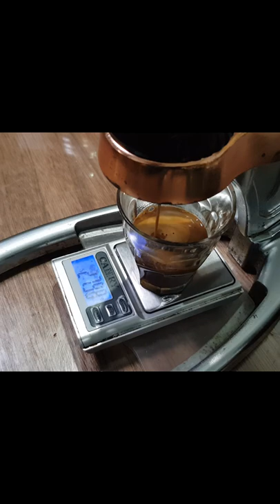Brewing the Perfect Espresso with the Flair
Short video showing how to brew espresso using the flair signature.